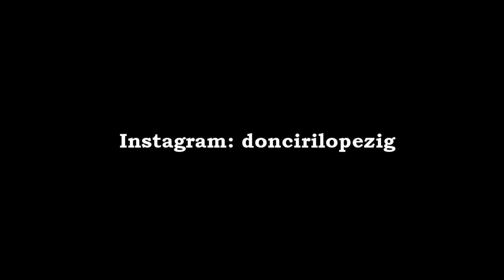1997 - 13. Torneo Apertura - Olimpia 1 vs 0 Guarani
Año 1997
Fútbol Paraguayo
Torneo Apertura